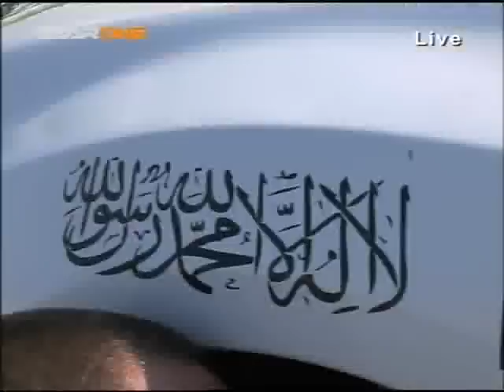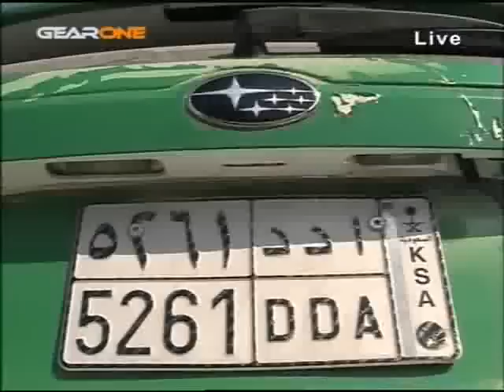الراجحي جيرون 9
يزيد الراجحي الأربعاء 26/11/2008م